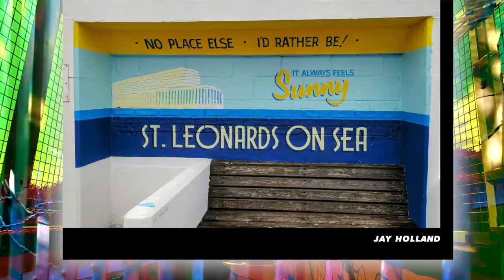Street Art of Hastings and St Leonards-On-Sea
Street Art for the 'Coastal Currents Festival' and 'Painting the Prom' which is a community-led project decorating a stretch of 17 "suntrap" booths on the lower promenade of St Leonards seafront with murals designed by local artists all related to the theme 'daydreaming'.